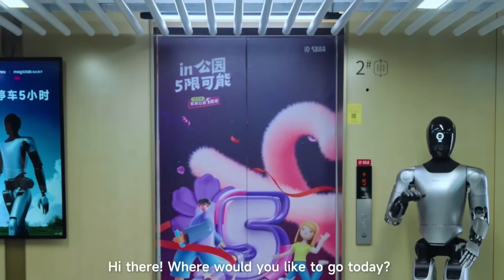By 2026, Ai Robots Will Handle These 15 Tasks for You — Don’t Get Left Behind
By 2026, AI humanoid robots will take over 15 major human tasks — from cleaning to caregiving. 🤖⚡ Don’t get left behind when automation goes mainstream.

If you think AI robots are still a thing of the future, think again — because by 2026, they’ll be handling more of your daily life than you can imagine. From cooking meals and folding laundry to assisting the elderly, guarding homes, and even filming your workouts, next-gen humanoid robots are being designed to take over the most repetitive human tasks. Companies like Tesla, Figure AI, Unitree, and Fourier Intelligence are racing to launch affordable, reliable robots built with adaptive artificial intelligence that learns from you — not just follows commands. These machines will soon be in homes, hospitals, and offices around the world, quietly transforming how we live and work. What sounds futuristic today will be completely normal in just two years. The AI revolution isn’t coming someday — it’s already knocking on your door.